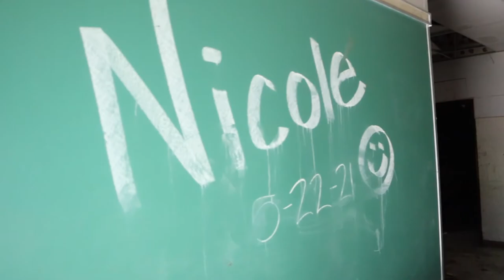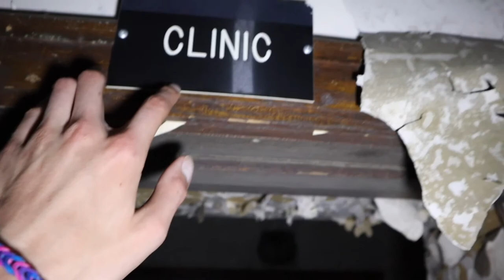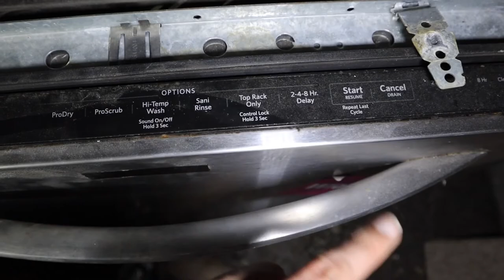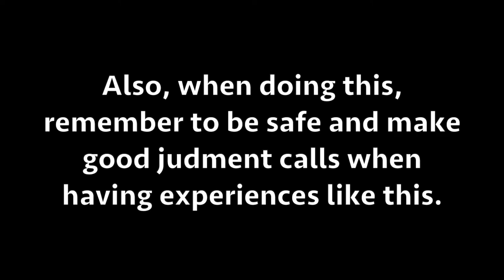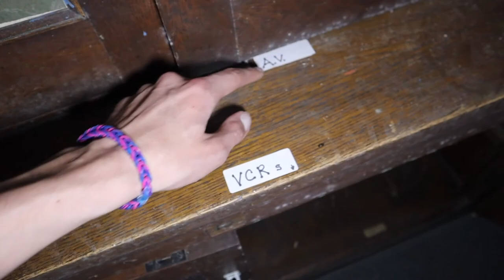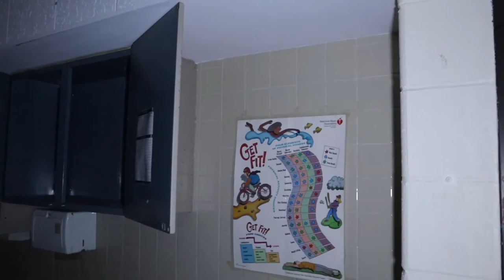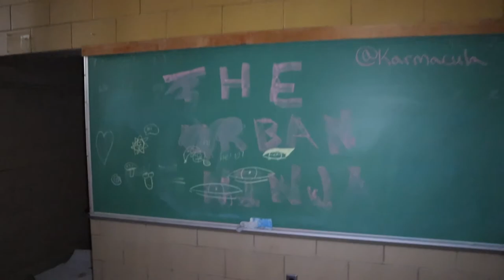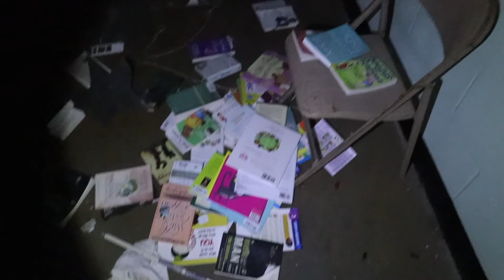EXPLORING GOODRICH MIDDLE SCHOOL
Today we explore Goodrich middle school.